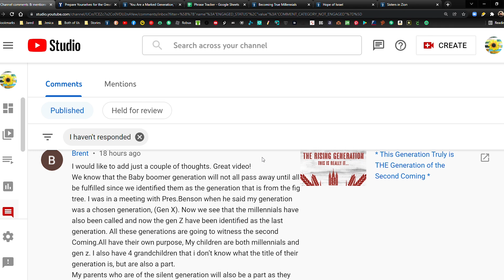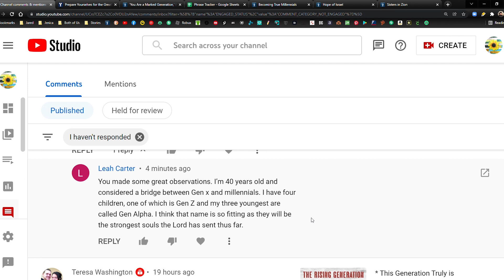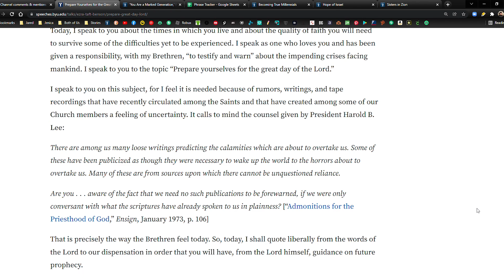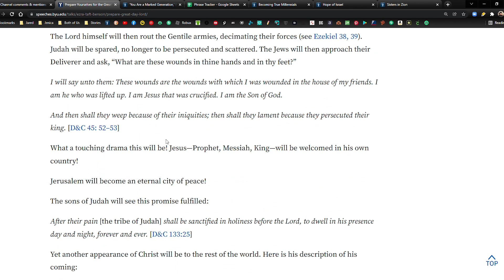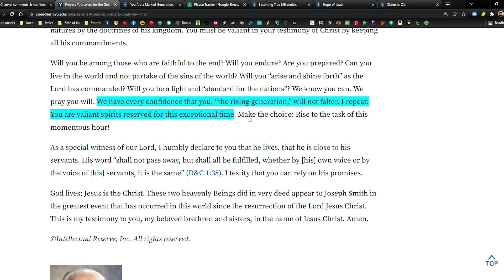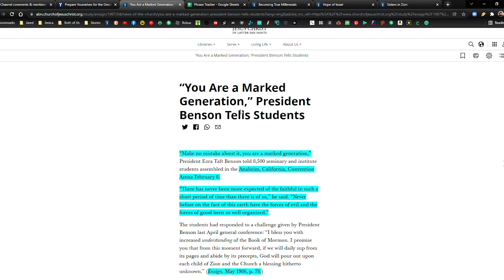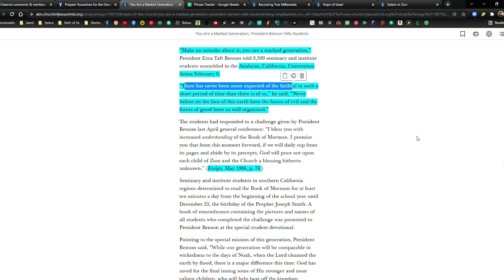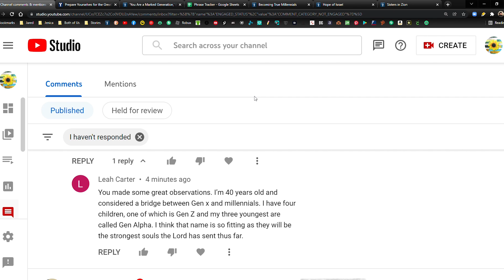Generations X, Y, Z & President Ezra Taft Benson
“You Are a Marked Generation,” President Benson Tells Students

Prepare Yourselves for the Great Day of the Lord / President Ezra Taft Benson

Becoming True Millennials / President Russell M. Nelson

Hope of Israel / President Russell M. Nelson

Sisters in Zion / President Henry B. Eyring